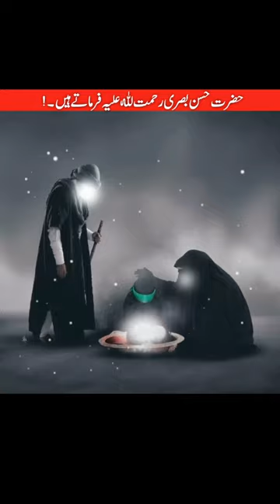Hazrat Hasan Basri Farmaty Hain❗islamicvideo